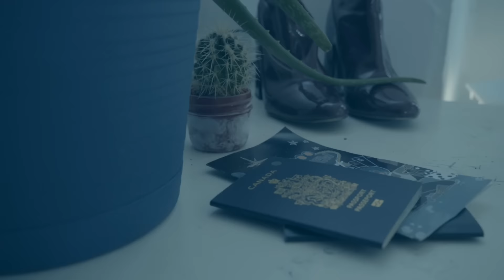Ice Cream - "Material" (Official Music Video)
Ice Cream is the Toronto-based musical project of long time friends Carlyn Bezic and Amanda Crist. Since 2014, the duo’s minimal, machine-inflected “Molecular Pop” has been sending icy pulses through Toronto’s underground. Their debut album, Love, Ice Cream, is out June 3 digitally/physically via Bad Actors Records.

Credits:
Produced by Young Guv, Tony Price & Ice Cream
Directed by: Christina Carvalho
DOP: Gurjeet Mann
Camera Operator: Pete O'Hara
Camera Assistant: Augustina Saygnavong
Art Director: Ash Hrivnak
Editor: Neil Cavalier